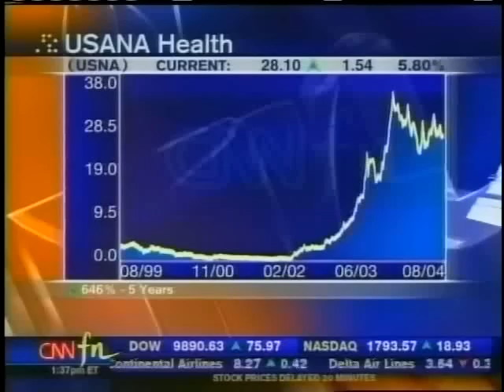CNN News - The Money Gang discussing Stock of the Day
Corporate Profile

USANA develops and manufactures high quality nutritional and personal care products that are sold directly to Preferred Customers and Associates throughout the United States, Canada, Australia, New Zealand, Hong Kong, Japan, Taiwan, South Korea, Singapore, Malaysia, Mexico and the United Kingdom.